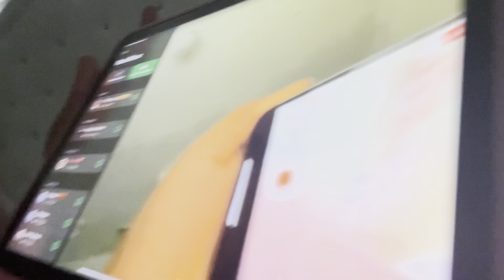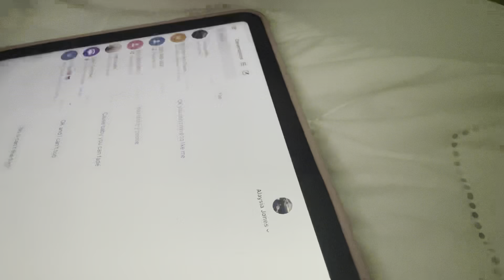PRANK CALLING EPIC!!! MUST WATCH